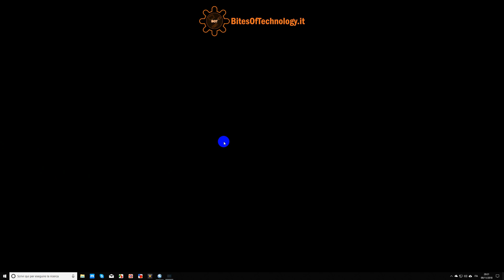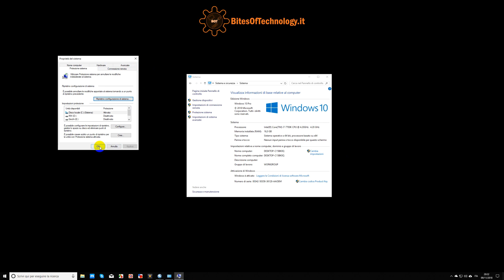Punto di Ripristino su Windows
Simonerd.it
Tutti i contenuti li trovate su:
Creazione di un punto di Ripristino ,ancora di salvezza